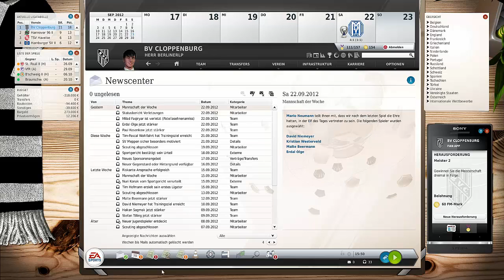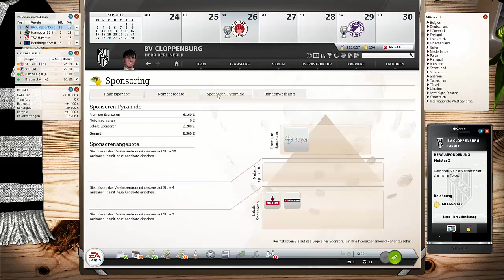Fußball Manager 13 | Let's Play #012 6 Spieltag SV Meppen | FM13 LP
► Wir freuen uns jetzt auf den großen Fußball Manager 13 Daten update der nach einigen Monaten Arbeit steht nun endlich die aktuelle FM 13 Datenbank mit allen Neuerungen für die Spielzeit 2014/15 bereit.Unser Club BV Cloppenburg der noch nie in Der ersten Bundesliga gespielt hat aber jetzt weht ein anderer Wind ,weil es jetzt ein neues Ziel gibt und das heißt 1 BUNDESLIGA.

• Einlaufhymne: •
• Torhymne: •